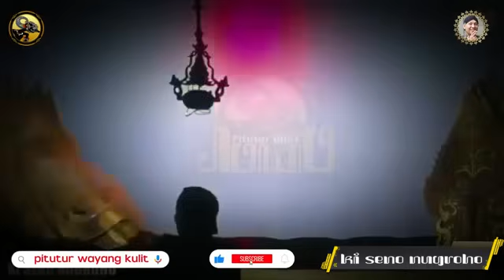MERINDING! PITUTUR JAWA SEMAR KANGGO NGLAKONI URIP WAYANG KULIT KI DALANG SENO NUGROHO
Salam Rahayu Sedulur, ini adalah Video Pitutur Jawa Semar dalam Pagelaran Wayang Kulit Ki Seno Nugroho yang mendalam dan penuh makna kanggo nglakoni urip.

Ki Seno Nugroho adalah seorang seniman dan dalang wayang kulit yang lahir di Yogyakarta pada tanggal 23 Agustus 1972. Namanya dikenal secara luas sebagai dalang melalui pagelaran wayang kulit yang memadukan antara gagrak Surakarta dan gagrak Yogyakarta. Kekhasan lainnya yang membuat beliau terkenal adalah saat menampilkan punokawan (Semar, Gareng, Petruk, Bagong) dengan guyonan yang spontan, kontekstual, aktual, penuh pitutur dan sangat lucu. Kini beliau telah berpulang. Meski begitu, nama Ki Seno Nugroho akan tetap abadi di hati para penggemarnya. Untuk selalu mengenang dan mengabadikan karya beliau, sehingga kesenian wayang kulit selalu menjadi kesenian asli nusantara yang akan tetap dicintai dan dilestarikan. Dukung Dalang Seno sebagai Pahlawan Seni Wayang Kulit Sejati.
Dalang Seno Channel :    / dalangseno